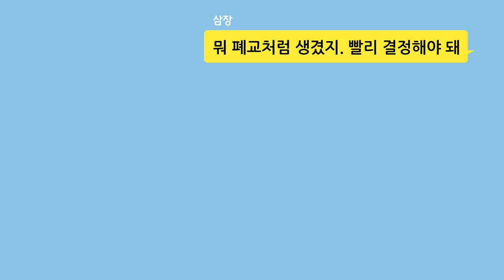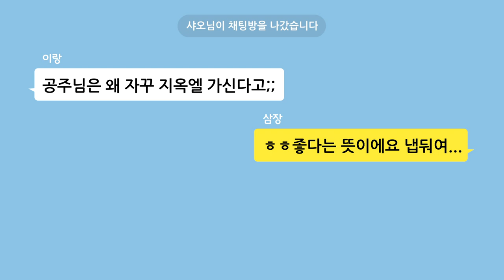2분 만에 극락 가는 법? 그리고 진짜로 극락 사운드 트랙이 나온다구? 🎧